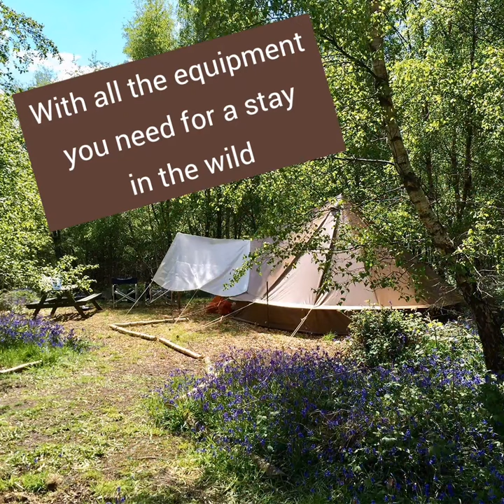Our Wild Glamping Bell Tents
The 'wild glamping' bell tents at Pegs and Pitches Campsites are set in acres of beautiful woodland. Each comes equipped with everything you need for a glamping stay - just don't forget the marshmallows!